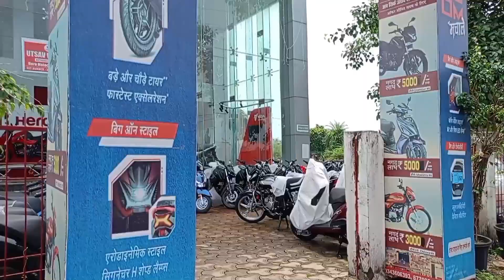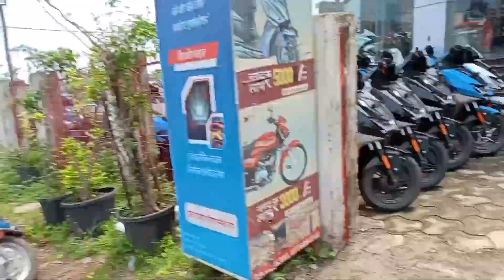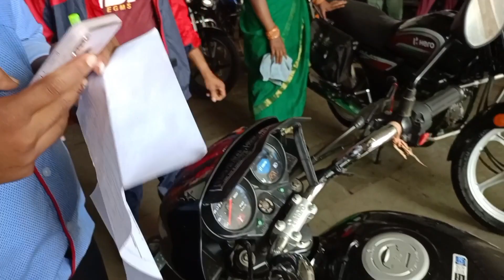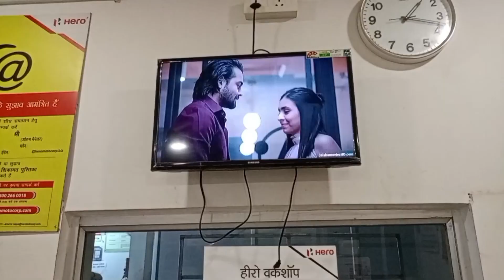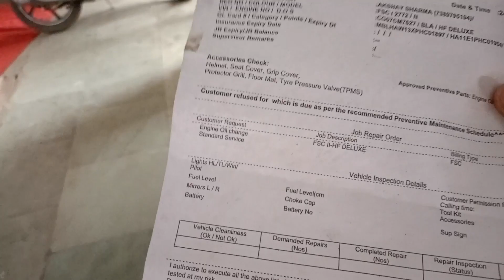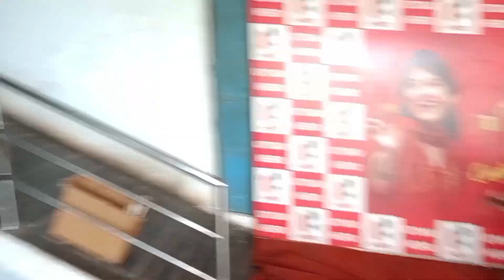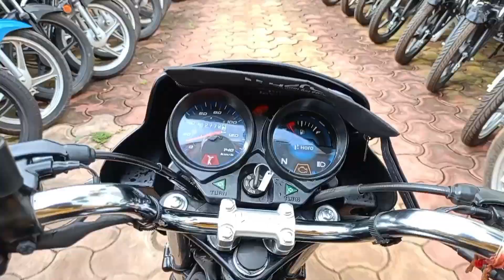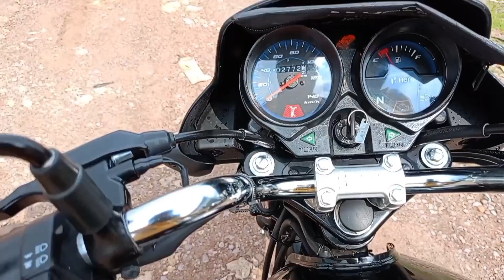🤔Kya Maine New Bike Book Kar Di Ganesh pakch Me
Meri Bike :- HF DELUXE ( 2014 )
My New Bike :- HF DELUXE ( 2023 ) ( Top Model )